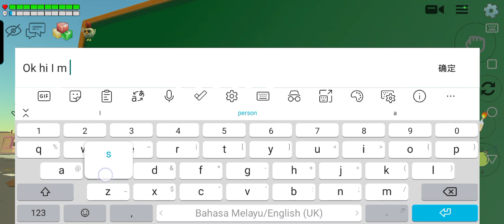hi i am new player in chicken gun